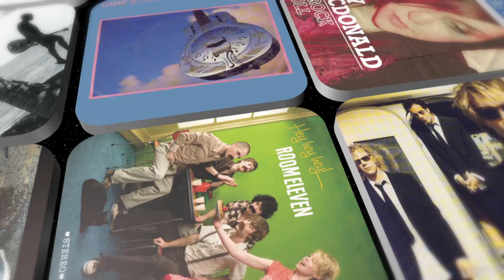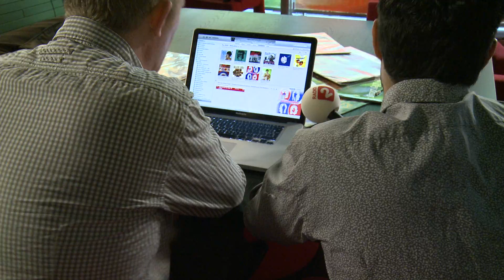Machgiel bakker over Beatles-covers